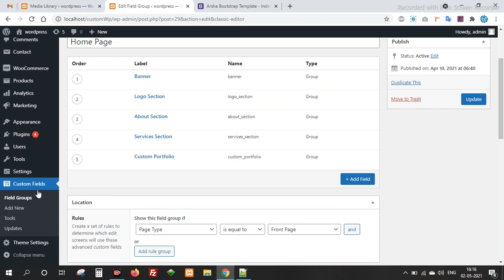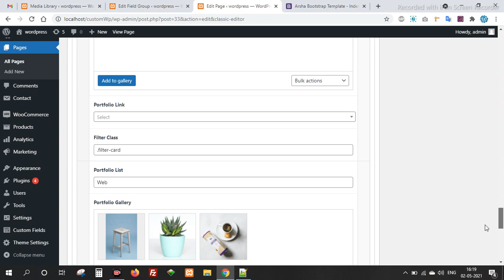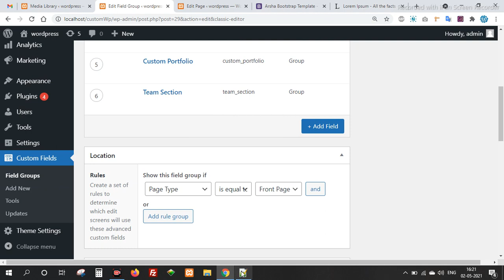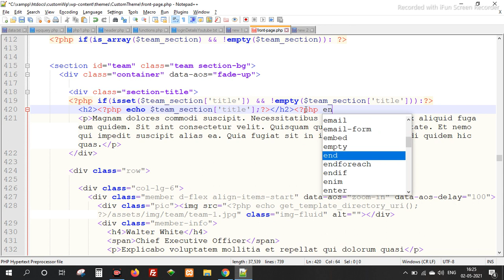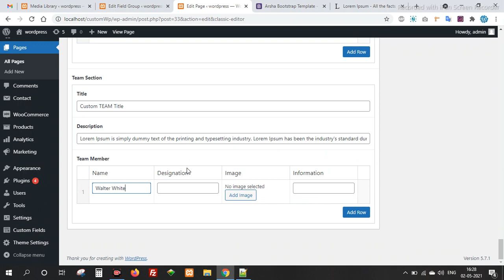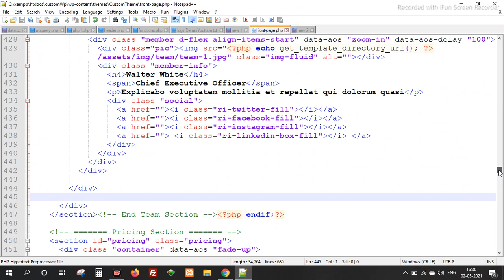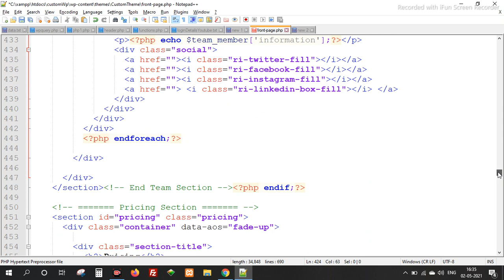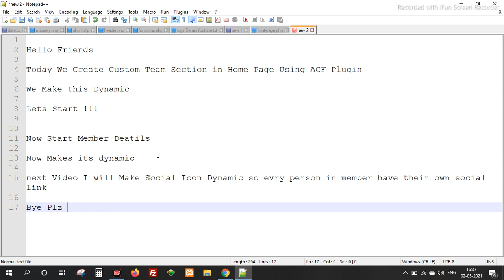Create Custom Team Section in Front Page || WordPress Team Section || without Plugin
How to Create a WordPress Website in 10 Minutes Using Hostinger
How to Create Stylish Team Member Section by Post Type in Elementor Widget?
3 Outstanding Wordpress Plugins That Will Make Your Website Go Viral
WHY DEVELOPERS HATE WORDPRESS...AND HOW TO MAKE ONE
How to Create Team Member section on your website using Elementor | PowerPack Elements Addon
Step by step to create WordPress Custom Login Page Without Using a Plugin – Right Way in easy steps
How To Create A Popup Using Elementor For FREE | Popup Button Trigger